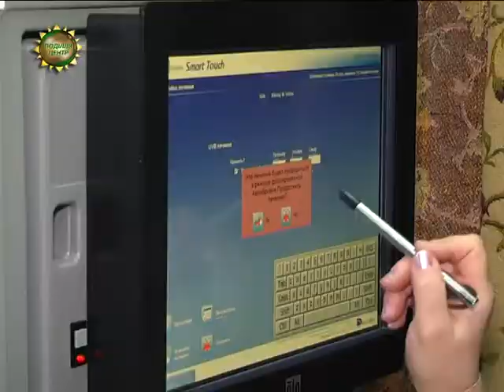ХОДТРК "Поділля-центр" - Яка ціна здоров`я?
Яка ціна здоров`я? Жодна з цільових державних програм у сфері охорони здоров'я на 2015 рік не має достатньо коштів для реалізації, – зауважують активісти громадських організацій, які стоять на захисті прав пацієнтів. Навіть ті захворювання, які  завжди потрібно контролювати, - туберкульоз, СНІД, гепатит, - недофінансовані в середньому на 70%.